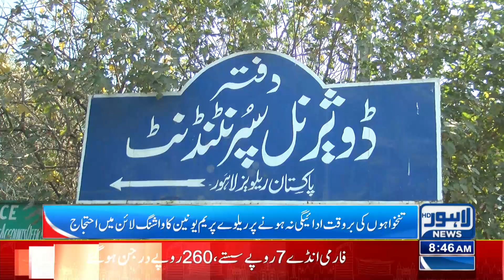Salary ki Barwaqt Adaigi NA Honay K Khilaf Railway Mulazmeen Ka Ehtjaaj | Lahore News Hd